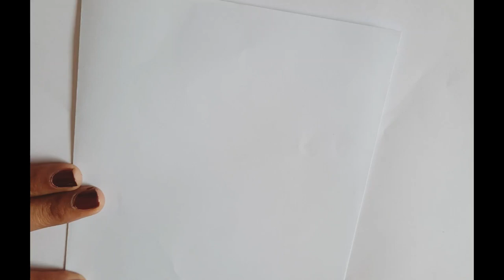How to draw flower pot mandala art | vase zentangle patterns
flower pot with mandala art |
vase with zentangle patterns |
easy flower pot mandala design |